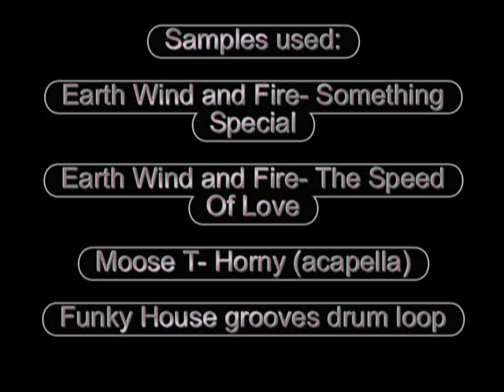Mousse T- Horny FL REMAKE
Short fun remake using the orignal samples and the acapella